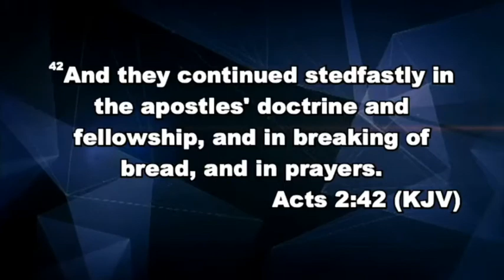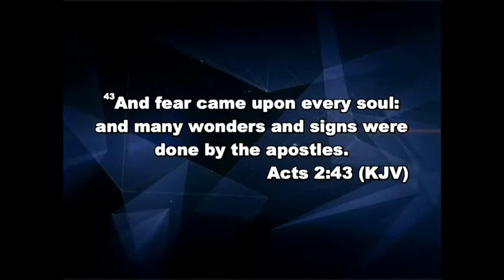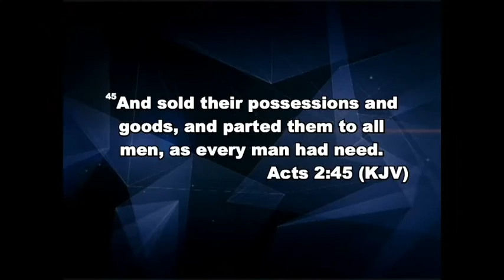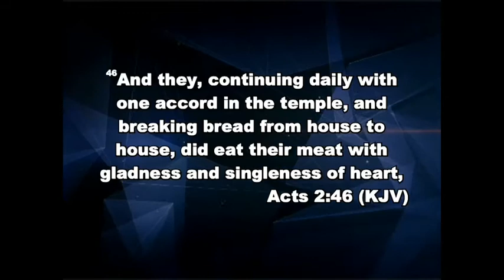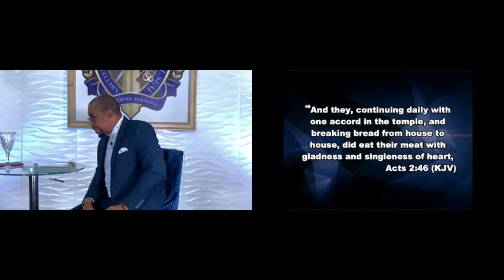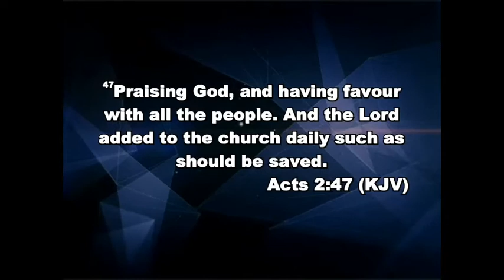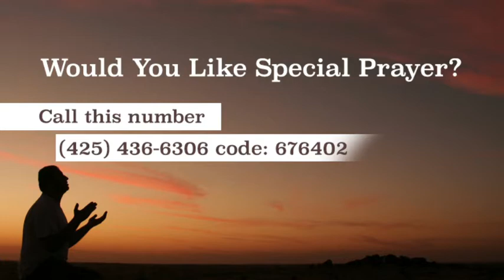House To House - Pastor Jevah L. Richardson